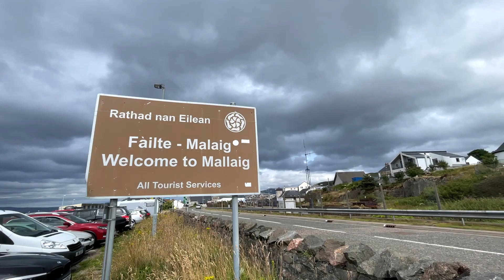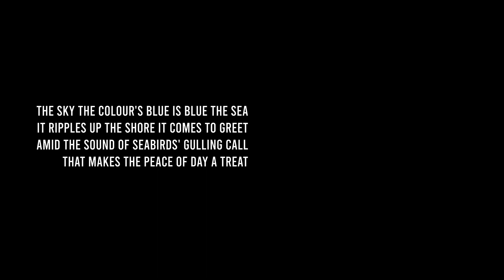"Over the sea to Skye"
From Mallaig in the west of Scotland, we took our car onto a ferry and went over the sea to Skye